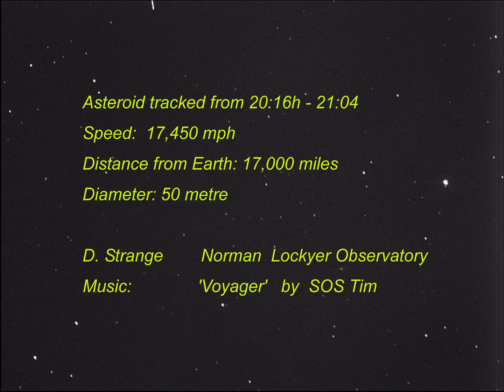Asteroid 2012 DA14 Flyby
Asteroid 2012 DA 14 passes 17,000 miles above the Earth's surface  travelling at 5 miles/sec. Image sequence taken from the Norman Lockyer Observatory, Sidmouth, Devon.